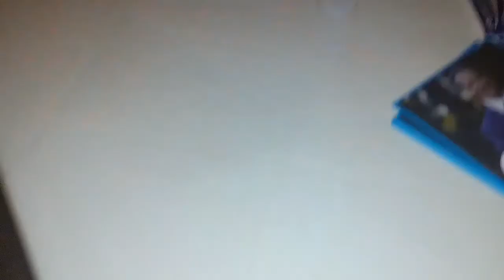Cava de' Tirreni (SA) - Petrone (La Fratellanza) a Dupino (16.09.20)